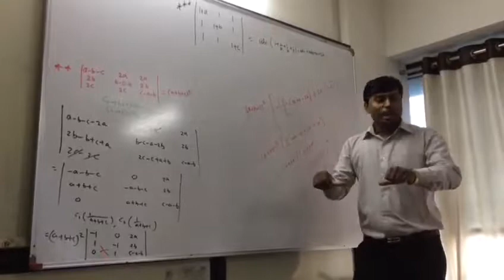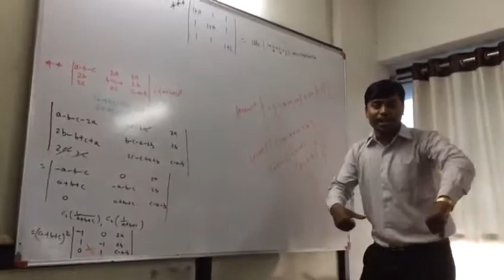comedy... part 2#mimicry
Comedy of drk 2